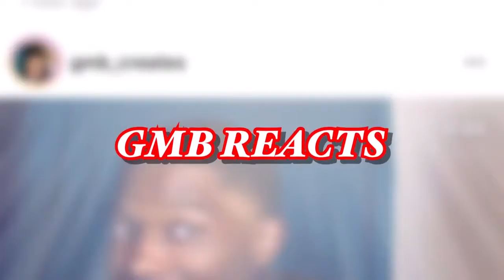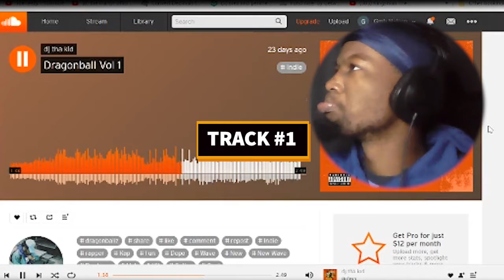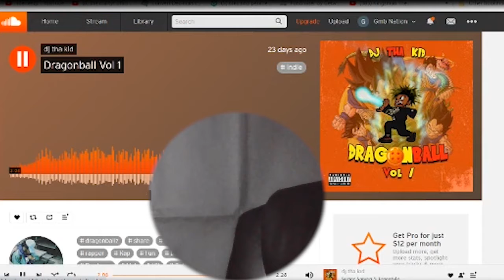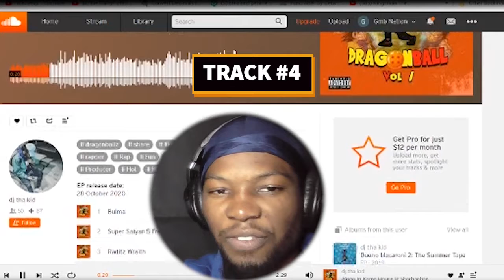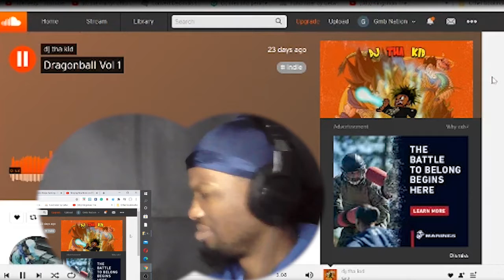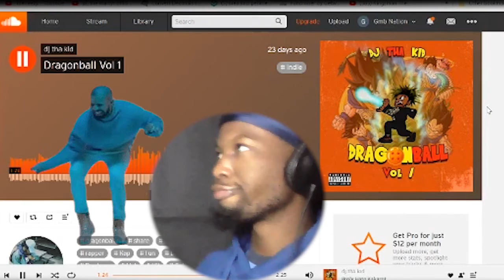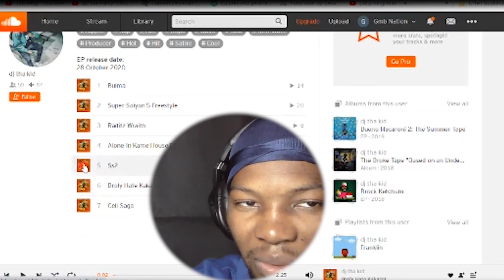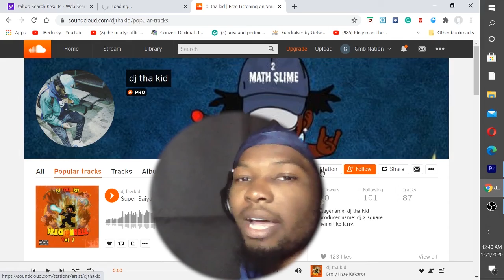DJ Tha Kid DragonBall Volume 1 Reaction